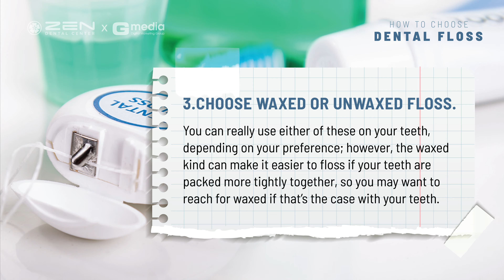[Zen Dental] Storytelling: How to Choose Dental Floss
Welcome to Zen Dental. Zen Dental Center provides a wide variety of dental services and procedures to address all of our patients' dental health needs. By combining quality patient care with up-to-date technology, we are able to treat patients of all ages in a comfortable and relaxing setting.

To carry out the highest extent of dental care, our office is equipped with the latest technologies for diagnostic and restorative treatment. To gain the most accurate information, we use 3D digital x-ray imaging, as well as intraoral photography. Same-day restorations can make your treatment incredibly convenient, and gum health can be managed with laser periodontal treatments.

While up-to-date technology is an integral part of quality dental care, we do not overlook the need for outstanding customer service. Dr. Richard Miyata and his team take the time to listen to you. Our job as care providers cannot be done without a strong desire to partner with you on the achievement of your oral health and cosmetic goals. We are happy to answer questions you have about oral health or any particular treatment, as we want you to make the most educated decisions about your dental care.

Our website has information about the following topics:
Dental CheckUp
Dental Implants
Dental Restorations
Emergency Dentist
Kid Friendly Dentist
Periodontics
Smile Makeover
Dental Anxiety